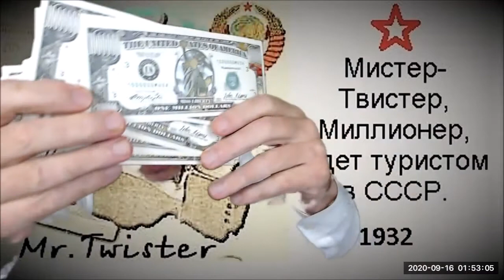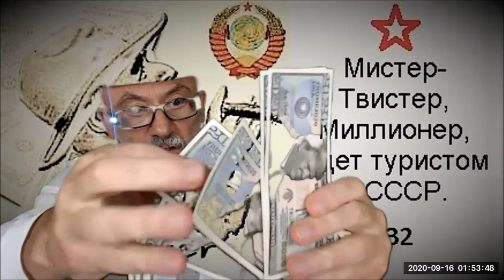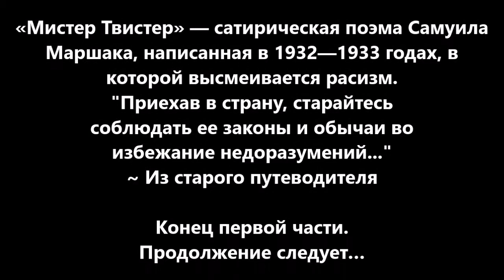Путешествие Мистера-Твистера в СССР сатирическая поэма Самуила Маршака. Часть 1. Video by Sam Zilman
Путешествие Мистера-Твистера в СССР. Часть 1.
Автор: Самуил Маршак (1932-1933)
Читает: Sam Zilman (2020)
«Мистер Твистер» — сатирическая поэма Самуила Маршака, написанная в 1932—1933 годах, в которой высмеивается расизм.
"Приехав в страну, старайтесь соблюдать ее законы и обычаи во
избежание недоразумений..." ~ Из старого путеводителя
Конец первой части.
Продолжение следует…